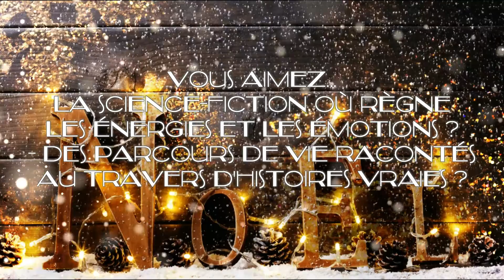Salon du livre avec ESPRIT LIBRE et Christian JEANPIERRE de TF1 (48 2/3) à Saint-Quentin.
Un moment sympa entre deux auteurs voisin, en dédicace au salon du livre de Noël de Saint-Quentin.
Le 6 décembre 2015 avec Dooeils pour un Roman de science-fiction "Universel SH : Au-delà des rêves" en autoédition et à la recherche d'une maison d'Édition; et Christian JEANPIERRE de TF1 pour un livre dans lequel est raconté 12 destins, un véritable trésor dans "48 2/3" par les Éditions "Les arènes".
INFO : Depuis, tout à changé ! :-) Le nom d'auteur est passé de "Dooeils" à "Esprit Libre" et le nom du roman de "Universel SH : Au-delà des rêves" à "SORCIÈRE ASPIC et le CHÂTEAU des SORTILÈGES"